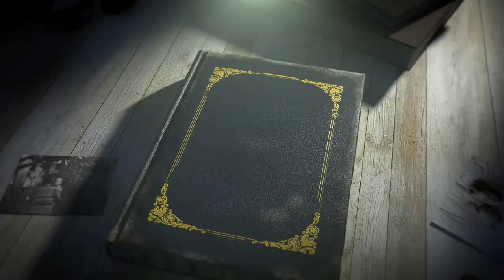호구들이 사는 그것: 앵무새용(?) 베딩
앵무새 키우시는 분들중에 베딩 사시는분이 은근히 많으시더라구요~
그래서 그 베딩의 진실?실체?를 분석해보고자 합니다.

참고로 이건 앵무새의 사육을 관점으로 제작된 영상임을 알려드립니다.